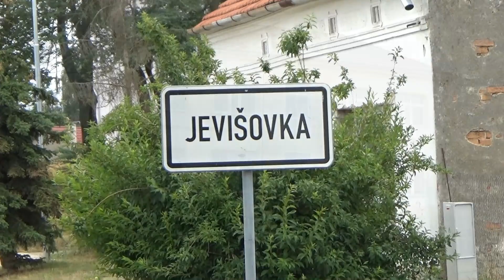Jevišovka 2017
Návštěva jihomoravské vesničky, kam jsem jezdil na prázdniny - Jevišovka 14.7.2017 - JB studio